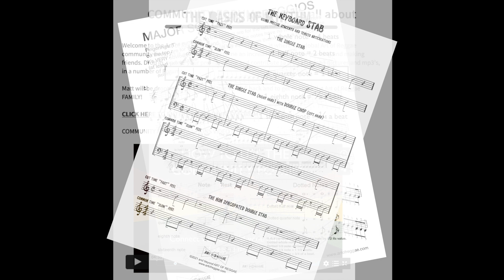Art of Reggae: Learn how to play reggae keyboards the right way! 7 Day Free Trial in full effect.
Complete courses and one shot video lessons digging into basic theory, reggae organ and reggae piano playing. Whether you're a total beginner or have been playing in reggae bands for years, you skills will be sharpened so that you can better share this incredible genre of music with your friends, band mates and audiences. Afterall, that's what it's all about - the collective experience of grooving together!